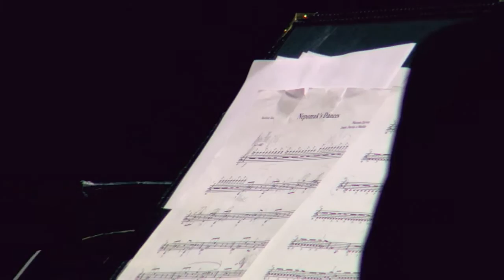M-Prize: Kenari Quartet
Kenari Quartet
Robert Eason, soprano saxophone
Kyle Baldwin, alto saxophone
Corey Dundee, tenor saxophone
Steven Banks, baritone saxophone

In Memoriam (2015)
Joel Love (b. 1982)

Leafless Trees
David Laganella (b. 1974)
I. Unyielding
II. Separated from the others
V. Towards the sky

Memory from Nepomuk’s Dances
Marcelo Zarvos
arr. Darius Mackie